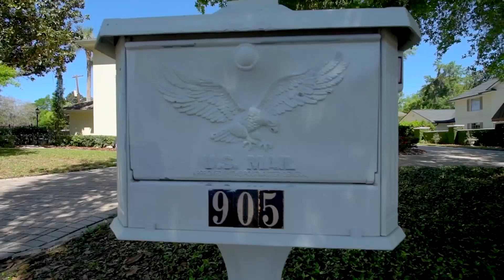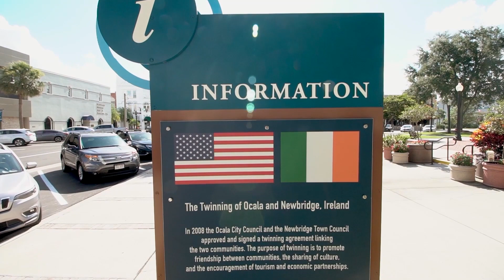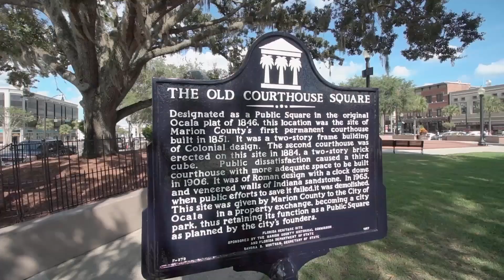Fabiola Barrios-905 Southeast 12th Street, Ocala, FL